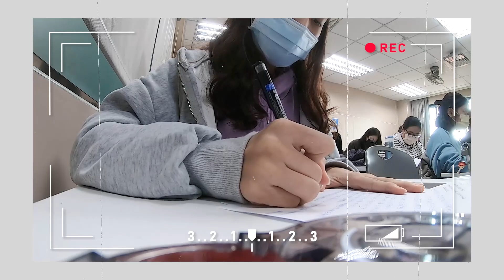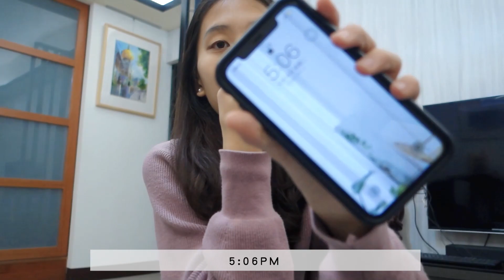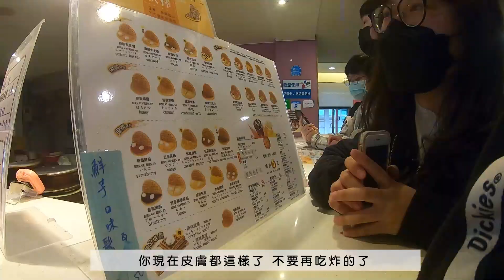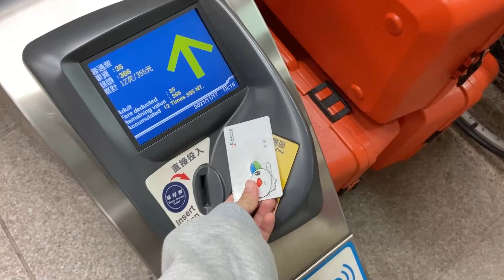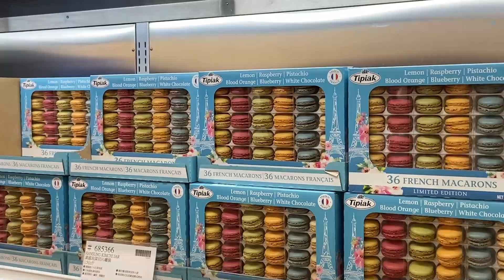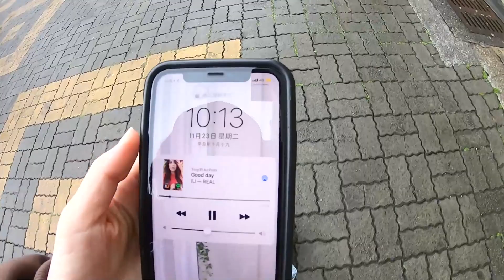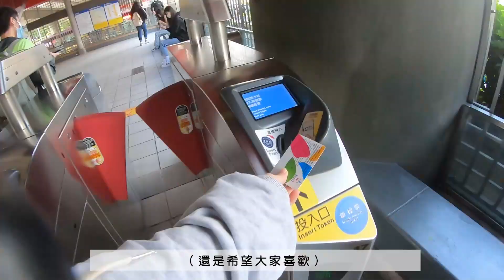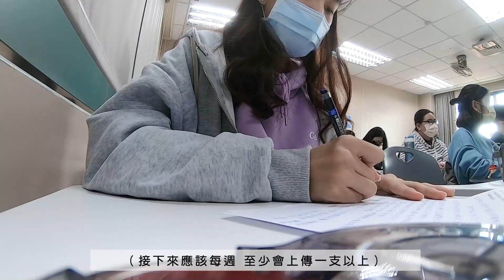VLOG｜11月大學碎片日常🧩、歡迎兩位新朋朋😎、Costco採買🛍️、疫苗第二劑💉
▪️ 時間軸🎬
0:00 片頭預告📺
0:28 Day1 打疫苗💉
1:58 Day2 見新朋朋嘍🤩
4:13 上課去🏃‍♀️
6:00 下課🔔
6:12 淘寶開箱📦
6:31 氣死人事件😠
7:34 期中考Day3
11:21 Costco
14:04 Day4 上課Day
16:00 恭喜下課🎉
16:57 Day5 公告重要事項‼️

Film：Sony Rx100 M3 / GoPro 7 / iPhone 11
Edit：Adobe Premiere Pro 2019
Thumbnail：iPad Pro 2021（Procreate）